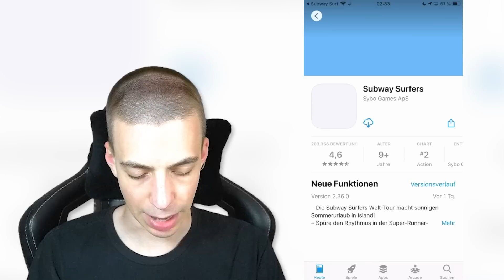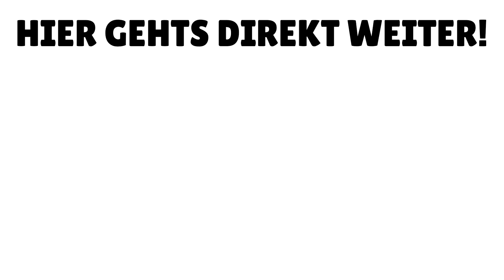ClashGames BEKOMMT LEGENDÄREN SUBWAY SUFERS SKIN ZOMBIE JAKE! 😍